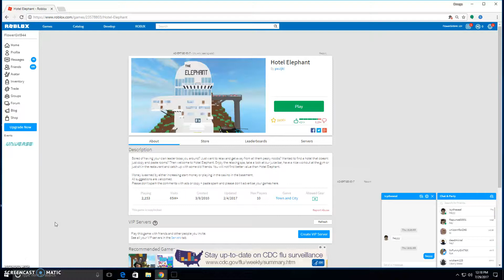DON'T TAKE MY BOAT!